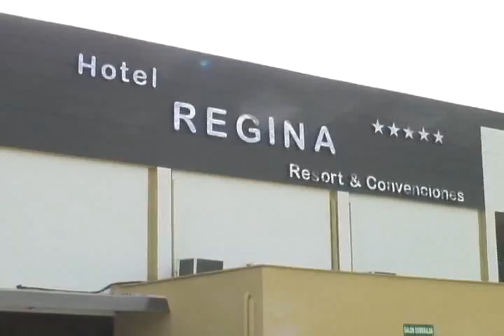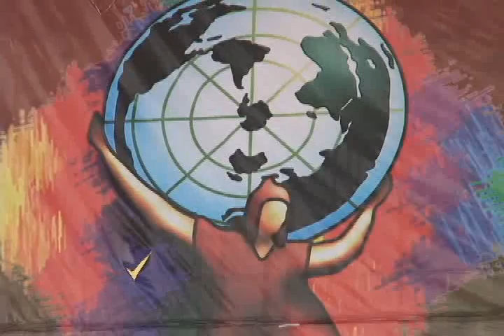Conferencia Mundial de los Pueblos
NOTICIA: Crónica con todo los entretelones sobre lo ocurrido en Tiquipaya, Bolivia durante la CMPCC.